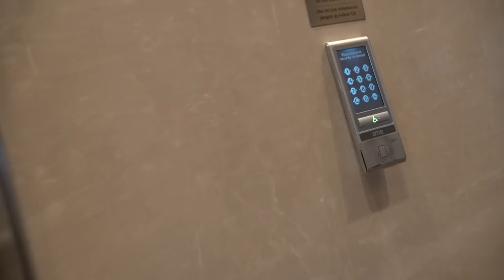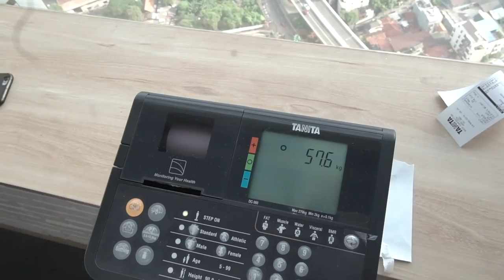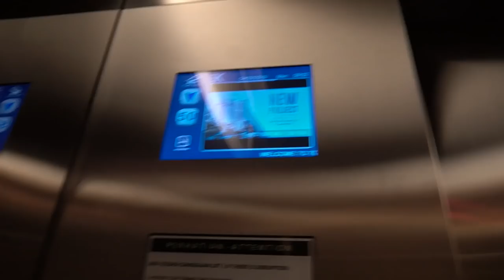NYOBA FITNES DI KANTOR TERBESAR ......